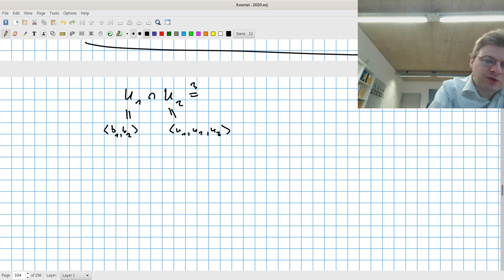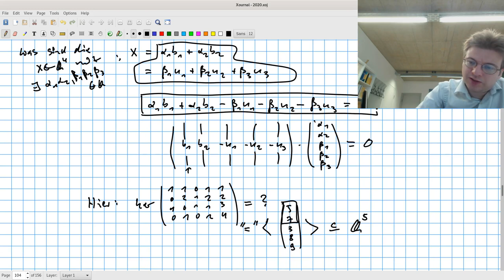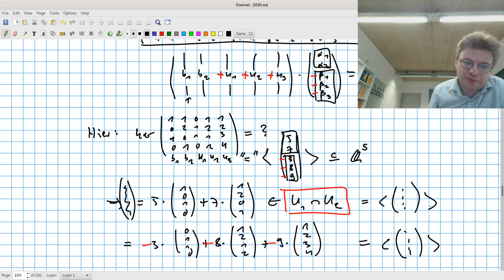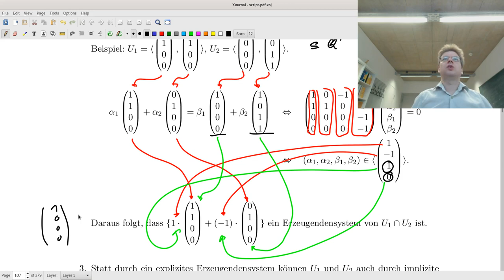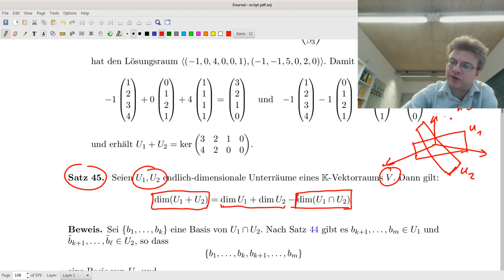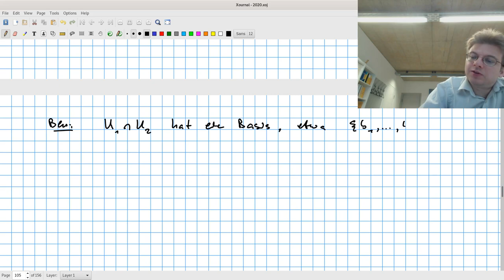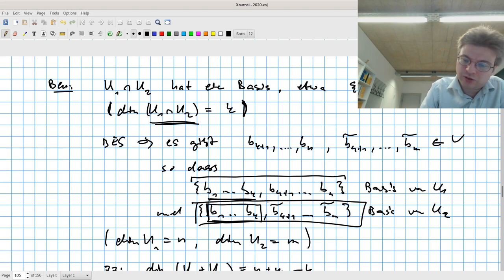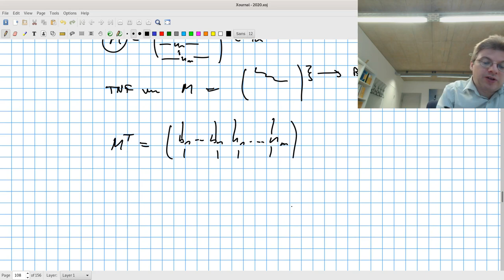Lineare Algebra I Vorlesung 22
Schnitt und Summe von Unterraeumen